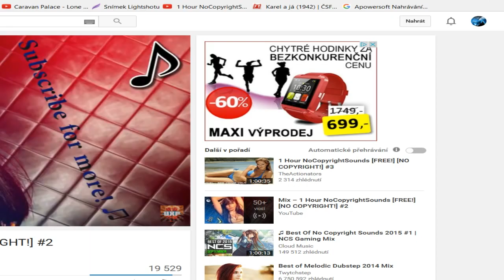Mezinárodní Mistrovství v bitvách CZ vs GR 26/01/2016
Útoku velel JUSIN

*If you as an artist(artwork or music)/label have anything against my uploads (use of content etc.), please do not make a scene, send me a private message here on Youtube!